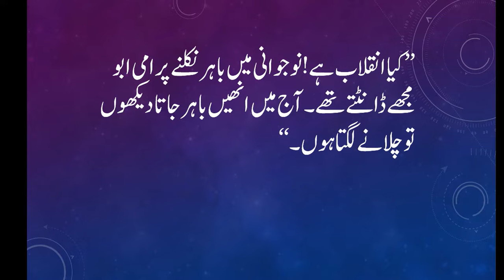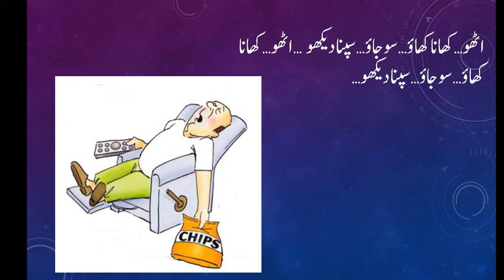Effects of Corona, کرونا کا علاج! مسکراہٹ بھی